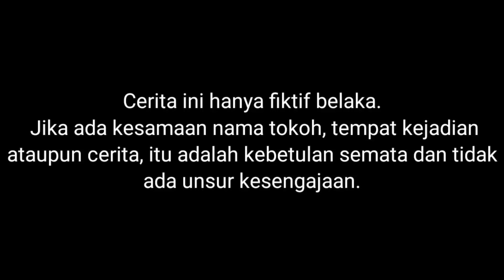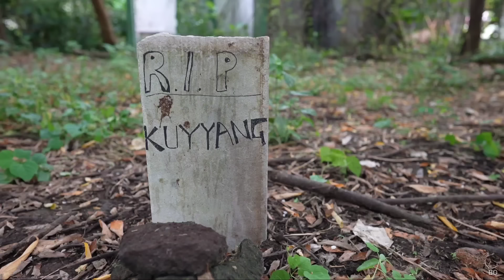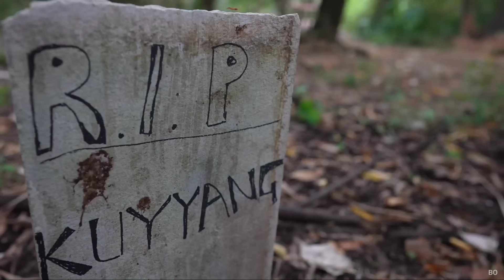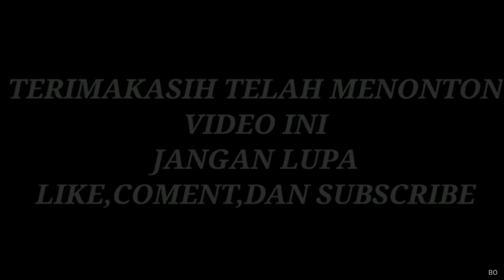BALAPAN DRONE TIBA TIBA DRONE SAPUTRA JATUH DIKUBURAN KUYYANG?! | Mikael Family